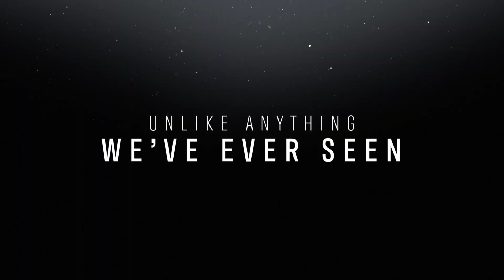Stephen Curry Underrated Trailer | COMING SOON Releases July 21, 2023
A documentary about Golden State Warriors All-Star Stephen Curry.

Director
Peter Nicks
Star
Stephen Curry